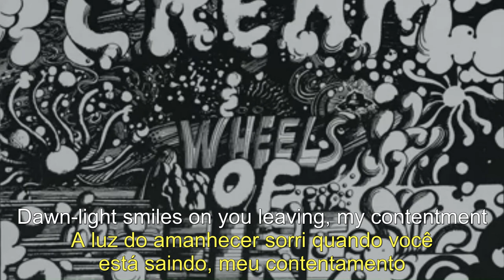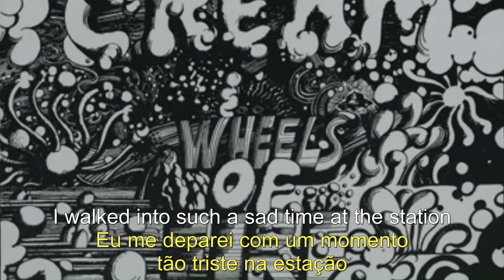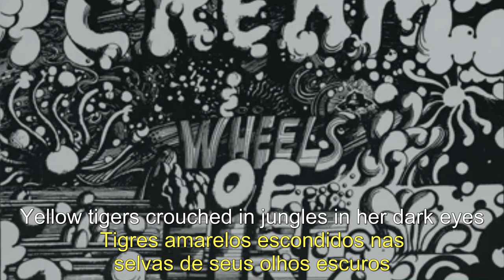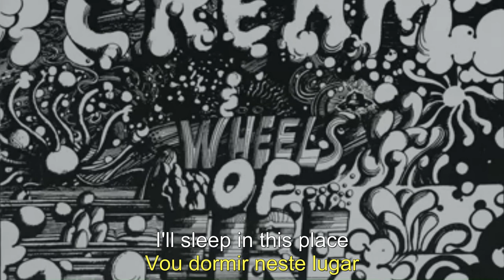Cream - White Room (Legendado PT/BR) - Lyrics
Título: White Room
Artista: Cream
Álbum: Wheels of Fire - In the Studio
Data de lançamento: 1968